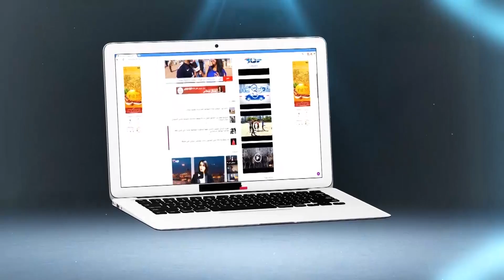الرباح : مؤتمر البيجيدي جاء استعدادا للانتخابات التشريعية المقبلة | شوف تيفي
الرباح : مؤتمر البيجيدي جاء استعدادا للانتخابات التشريعية المقبلة | شوف تيفي 2016

شوف تيفي أول قناة إلكترونية بالمغرب